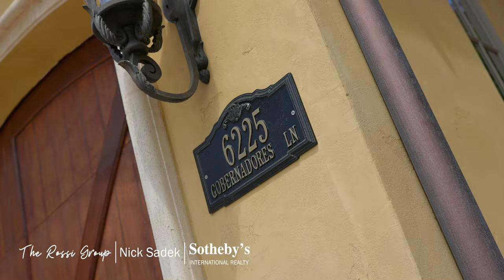Mediterranean home resting in the niche community of Gobernadores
Presented by Nick Sadek Sotheby's International Realty - Roseville & Sacramento

This home greets you with arched doorways, walnut wood flooring, heightened ceilings, and iron accents. The entry way is complemented by cloister vaulted ceilings in the formal dining room with a wine storage room and the formal sitting room with a fireplace. The gourmet kitchen has an expansive island with sink, endless storage and cabinetry, breakfast nook, outdoor access, and Miele espresso machine. The main living space has a floor to ceiling fireplace, wood beams, and views of the backyard. The primary retreat has a fireplace, private terrace, and a substantial ensuite with rain shower, jetted tub, dual vanities, and walk-in closet. Outdoors, enjoy the terrace, built-in barbeque and intricate landscaping with palms and redwood trees. This home offers a prime location, backing to Ancil Hoffman Golf Course and just minutes to the American River, Jesuit High School, and more.